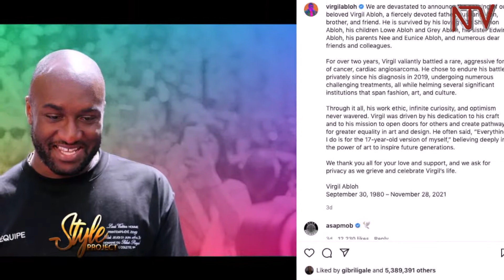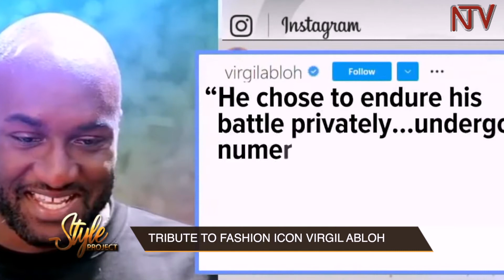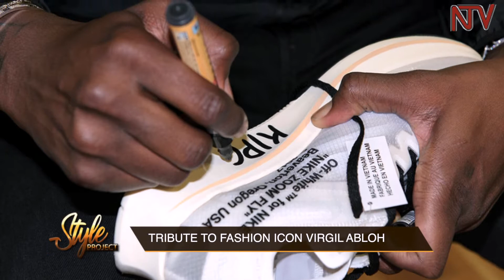NTV STYLE PROJECT : Tribute to fallen Fashion icon Virgil Abloh